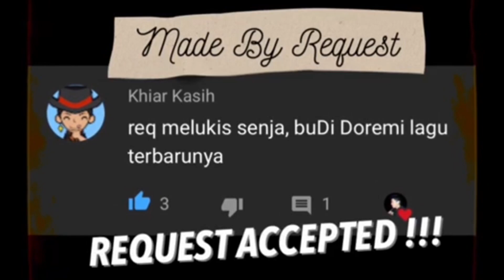Melukis Senja Cover Lirik - Budi Doremi (Made By Request) Guitar Cover By Aris Permana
Melukis Senja Lirik Karaoke Guitar Cover made by request on comments 😊
Please enjoy watch my guitar covers 😊